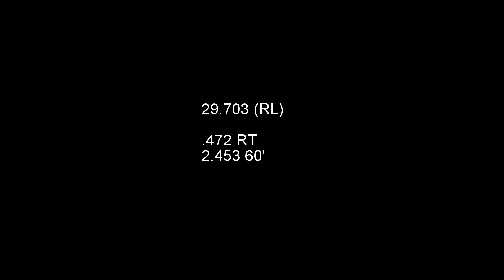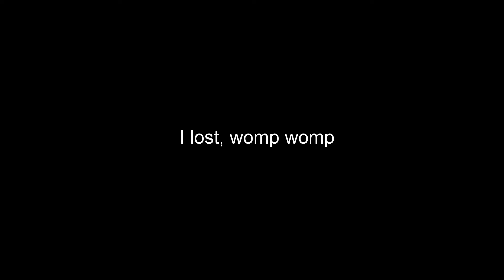Packwood ProSolo 2022 -- SSC #166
Thanks for letting me co-drive, Jeff!